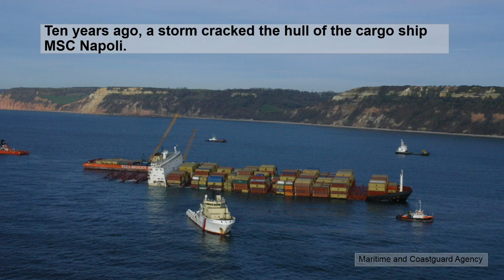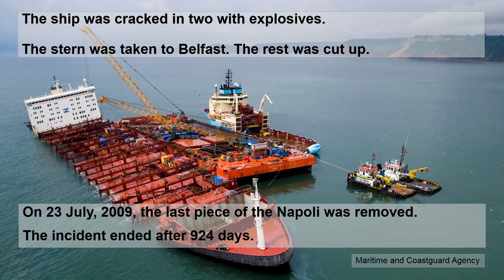Tenth anniversary of the MSC Napoli shipwreck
When a storm cracked the hull of the MSC Napoli, a 924-day salvage operation involving us and many other partners began to remove it from Branscombe Bay in Devon (footage/images courtesy of Maritime and Coastguard Agency).